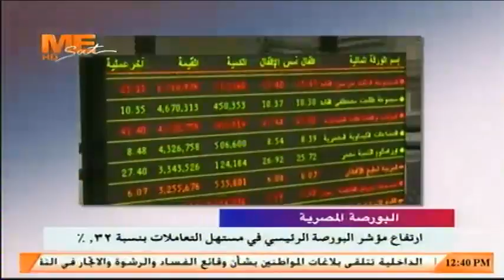أخبار مي سات | ومن أهم العناوين : السيسي يشهد فعاليات الندوة التثقيفية الـ 30 بمناسبة يوم الشهيد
10 مارس 2019 ..